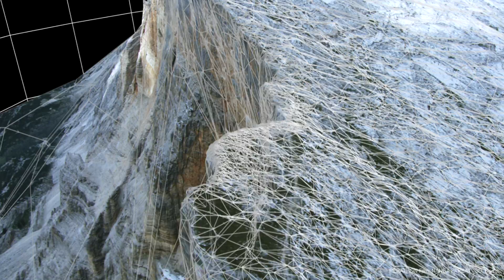VFX Showreel Dirk Müller - Digital Artist